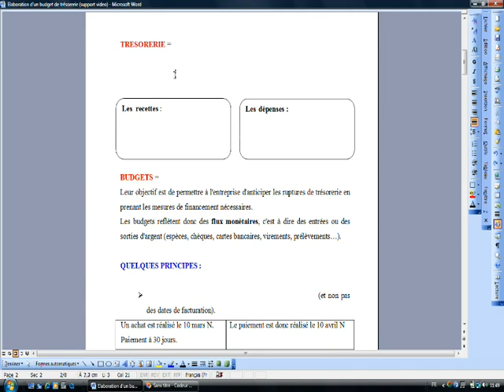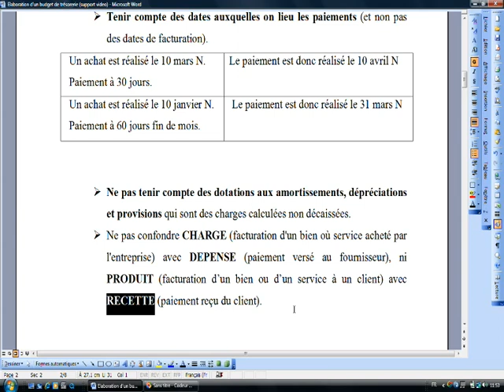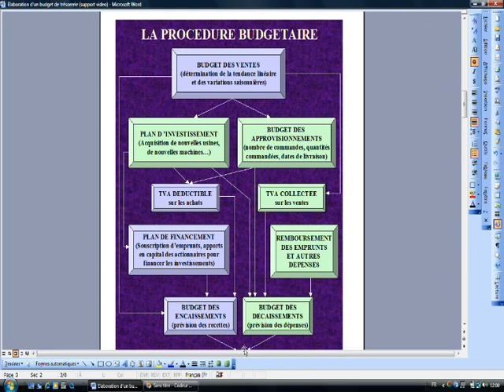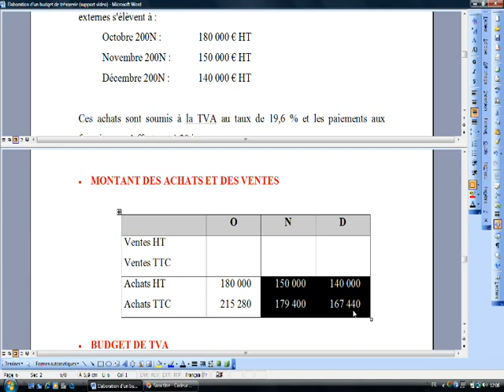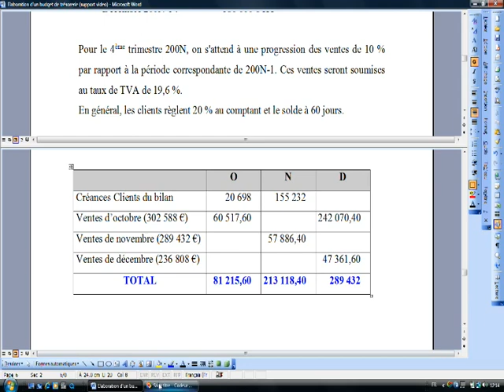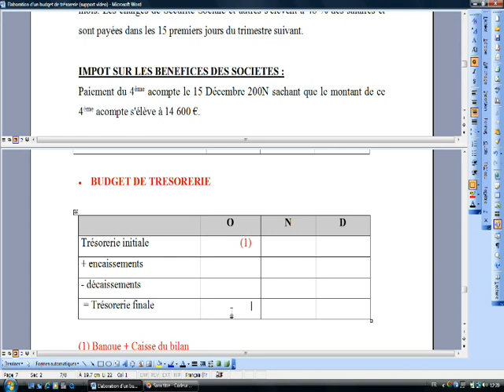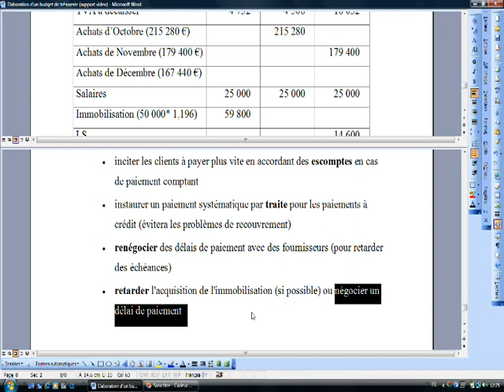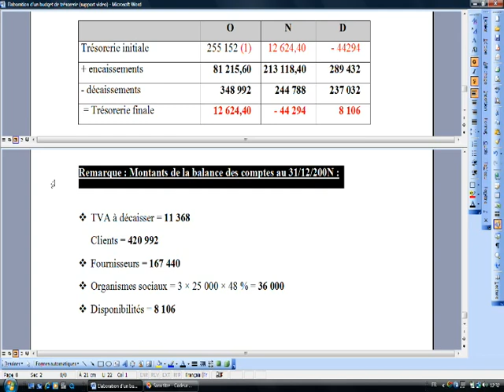Budgets de trésorerie